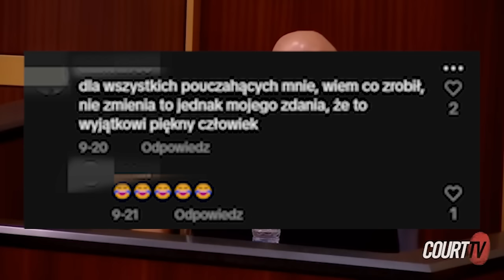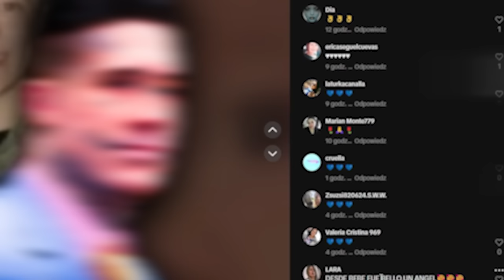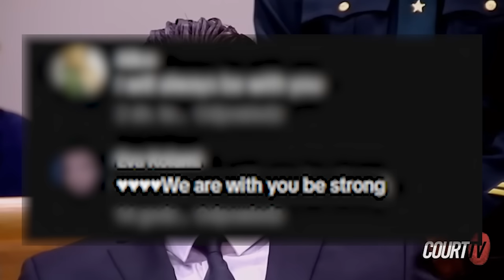PRZERAŻAJĄCA SPRAWA MORDERCY Z TIK TOKA - WADE WILSON